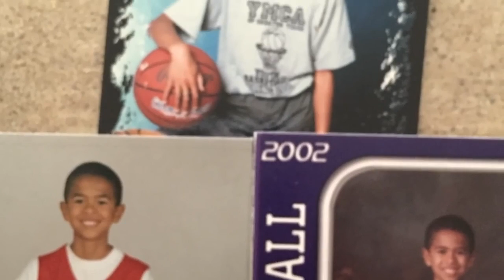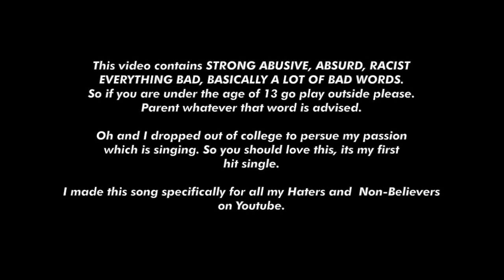Kristopher London The Documentary | The Story and Rise of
A lot of time had gone into the creating of this documentary, from the writing and research, to the editing, and even downloading and going through all of Kris's videos.
Over 250 minutes of videos were downloaded in order to create this video!